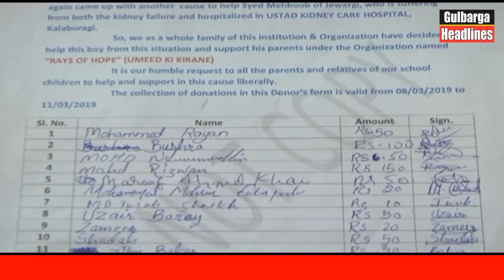LIMRA ACADEMY SCHOOL KE BACCHO NE INSANIYAT KI MISAALQAYAM KI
LIMRA ACADEMY SCHOOL GULBARGA KE BACCHO NE KIDNEY PATIENT KO 2.18 LAKHS KI MADAD KAR INSANIYAT KI MISAAL QAYAM KI